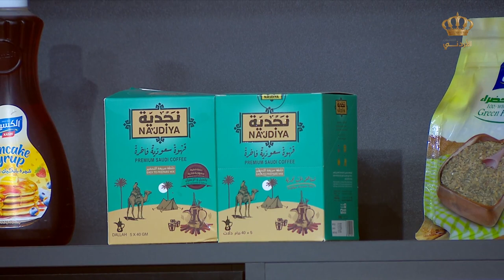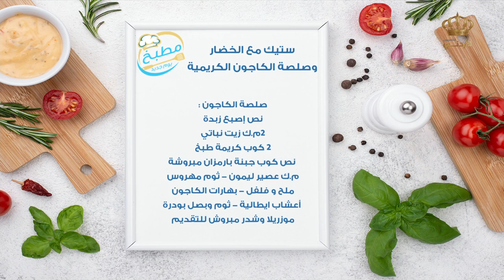مطبخ يوم جديد | ستيك مع الخضار وصلصة الكاجون الكريمية